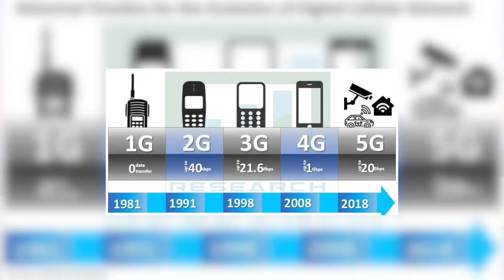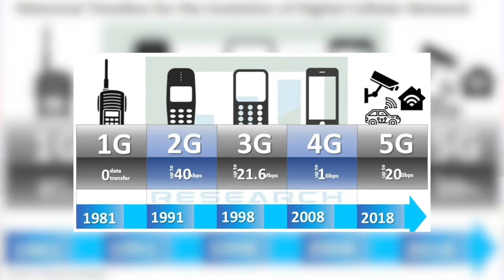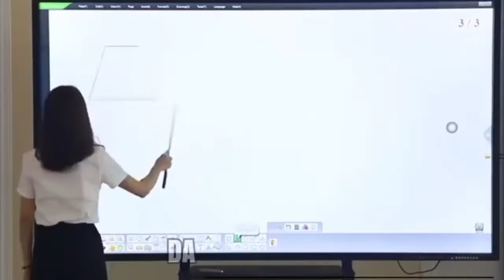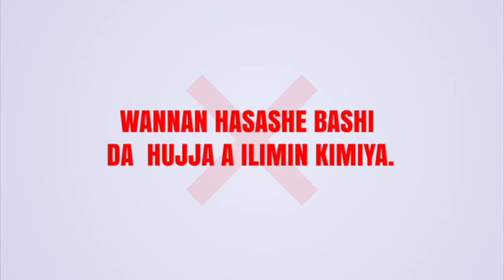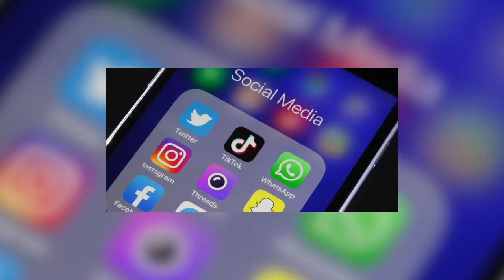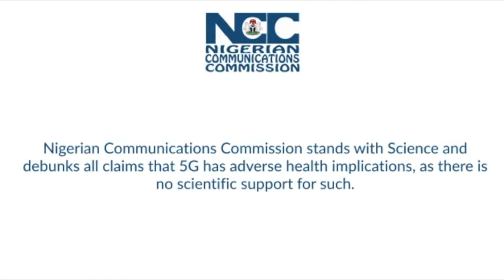Danbatta, others at maiden edition of Telecom Television Dialogue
Hukumar Kula da Kamfanonin Sadarwa ta Najeriya NCC

The Executive Vice Chairman (EVC) of the Nigerian Communications Commission (NCC), Prof. Umar Danbatta; Director, Consumer Affairs (DCA), NCC, Efosa Idehen; and the Director Technical Standards and Network Integrity (DTSNI), NCC, Bako Wakil, featured as guests on AREWA24 TV during the maiden edition of the Telecom Television Dialogue.

Please tune in to AREWA24 TV channel on DSTV channel 261, GOTV channel 101, STARTIMES channel 138, CANAL+ channel 285 to watch the programme on Sunday May 29, 2022 at 7pm.

Please tune in to learn more about 5G!